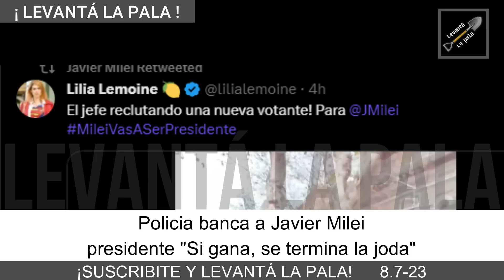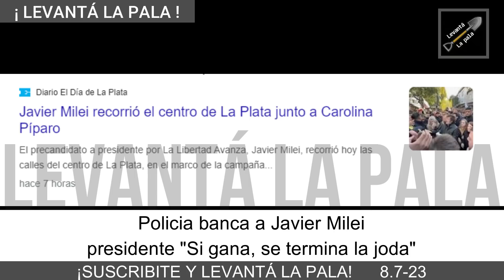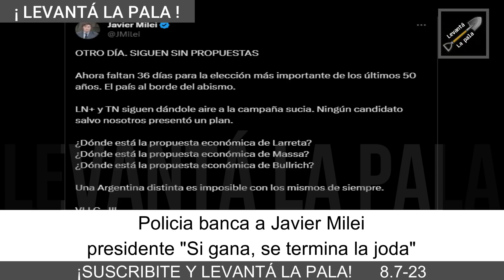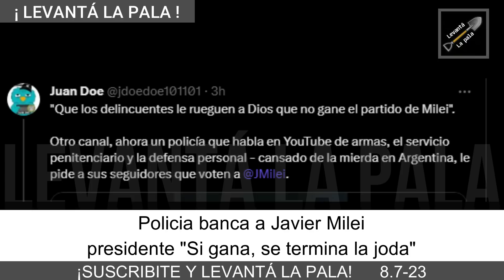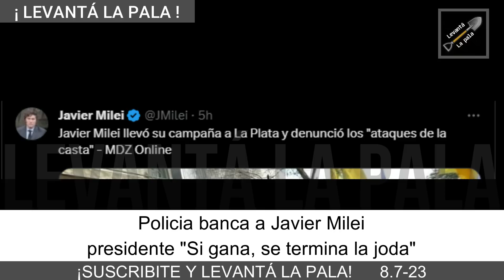Policia BANCÓ FUERTE a Milei y advirtió a los chorros "Recen para que no gane"